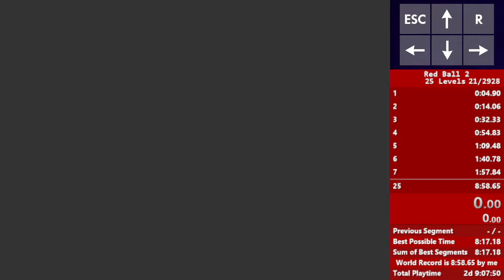Speedrunning Red Ball 2 #24 (Part 5/5)